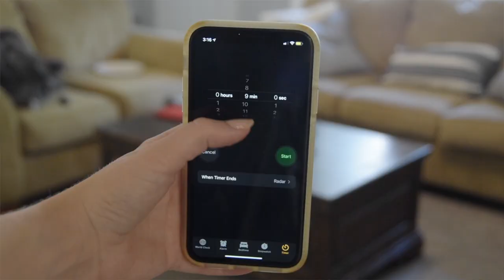7 TIPS FOR A CLEAN HOME | how to keep a tidy home + how I keep my house clean all the time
How to keep a clean home! I hope you guys have your notebooks or notes apps open while watching today’s video. I’m sharing my top 7 tips for a clean home. Some of these tips take 5 minutes to implement and some could take weeks, but all of them will help you keep your home tidy and clean. Today’s video show how to keep your home clean and organized all the time and how I keep a tidy home. If you guys found any of these tips helpful, be sure to let me know with a like and a comment! :)

+ My Etsy Shop
+ Dyson Vacuum
+ The Lazy Genius Way

Let’s Connect!

My Equipment!
+ Lens (18-200mm)
+ Lens (50mm)